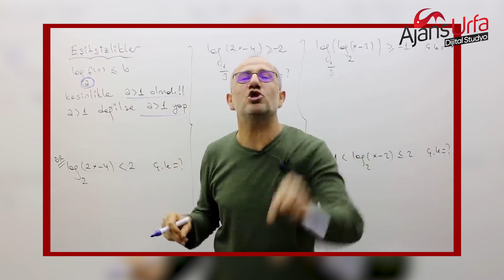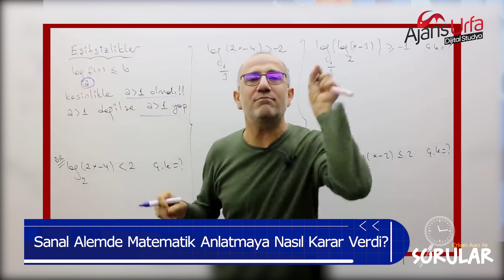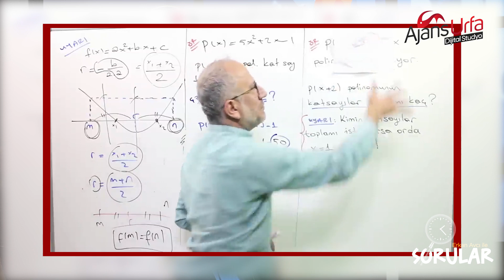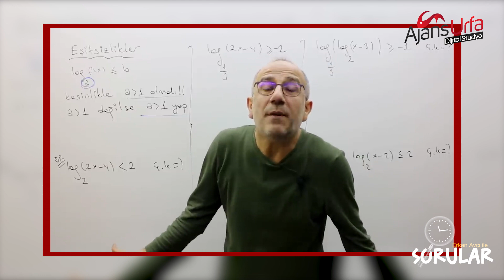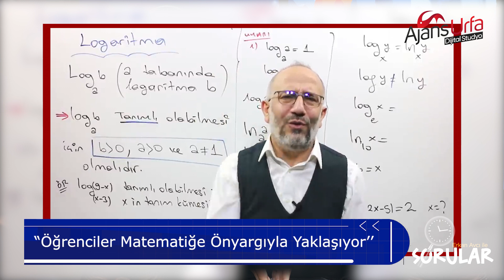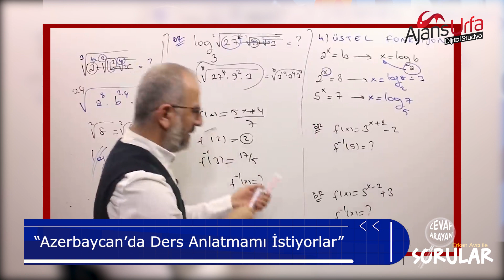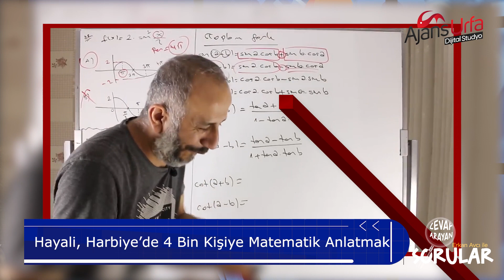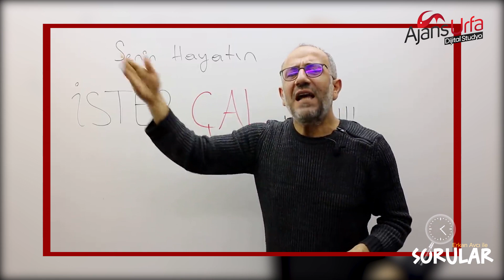Cevap Arayan Sorular, Ajans Urfa Djgital Stüdyo'da başlıyor